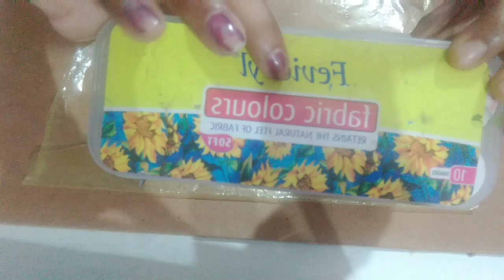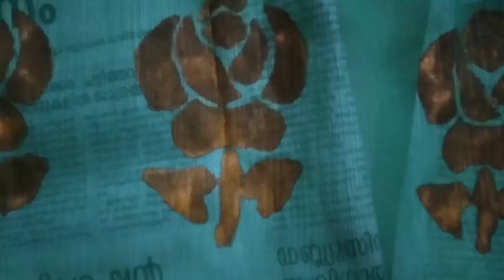Fabric painting easy technique // saree painting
T If you like my video, please dsubscribe.his video shows how to do sari painting by using homemade stencil.